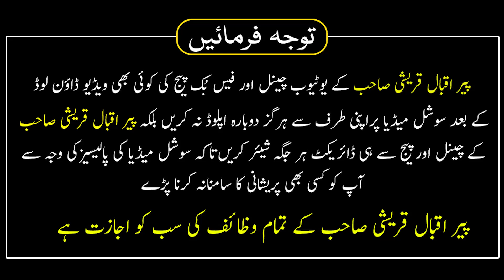Ramzan Ke Dusre Ashre Ka Sabar Aur Bardasht Ka Wazifa | Peer Iqbal Qureshi